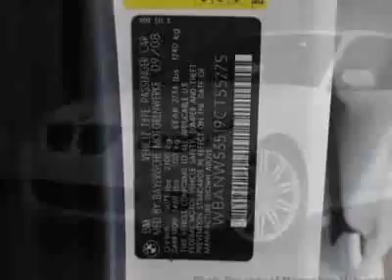2009 BMW 5 Series 550i Sedan - Marietta, GA